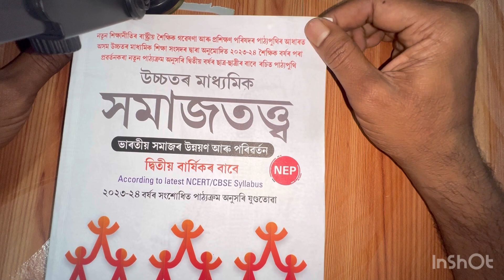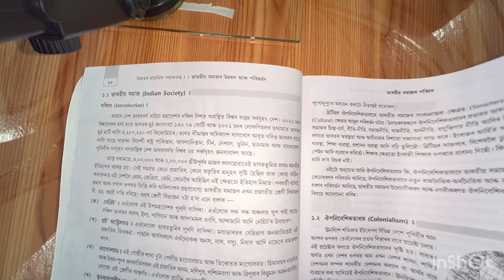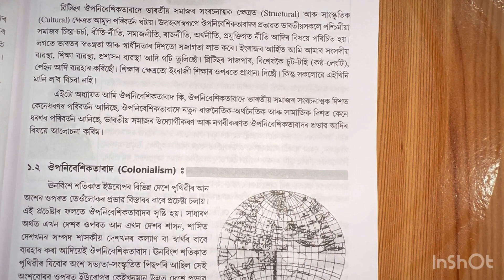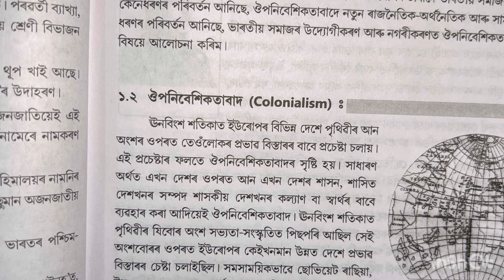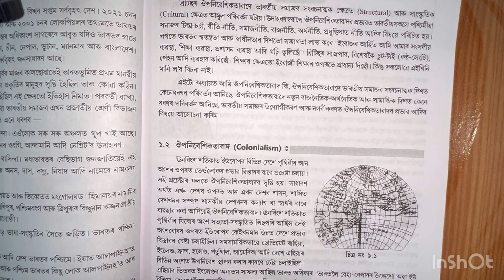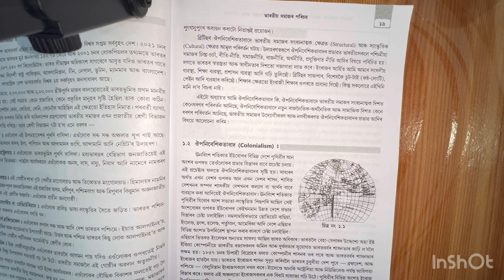আজিৰ বিষয় উপনিৱেশিকতাবাদ colonialism 2nd year sociology